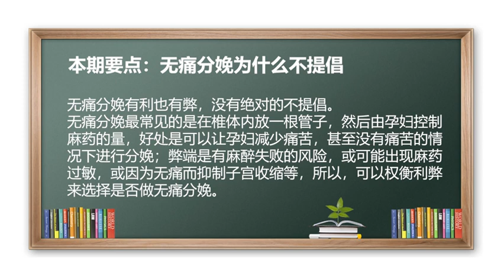什么！无痛分娩不提倡？？？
无痛分娩有利也有弊，没有绝对的不提倡。
无痛分娩最常见的是在椎体内放一根管子，然后由孕妇控制麻药的量，好处是可以让孕妇减少痛苦，甚至没有痛苦的情况下进行分娩；弊端是有麻醉失败的风险，或可能出现麻药过敏，或因为无痛而抑制子宫收缩等，所以，可以权衡利弊来选择是否做无痛分娩。